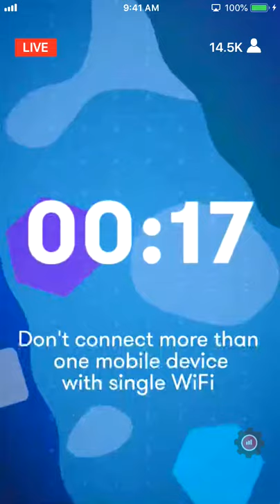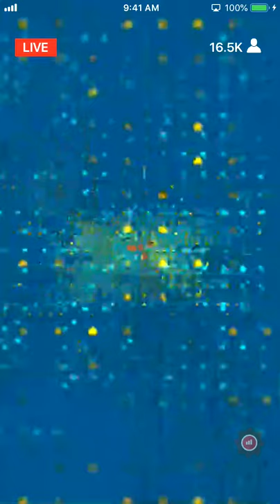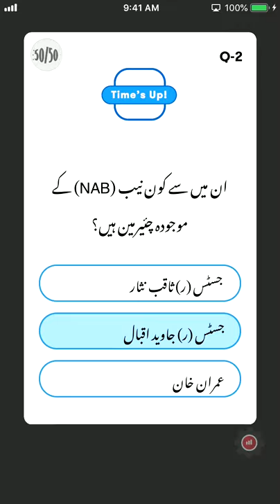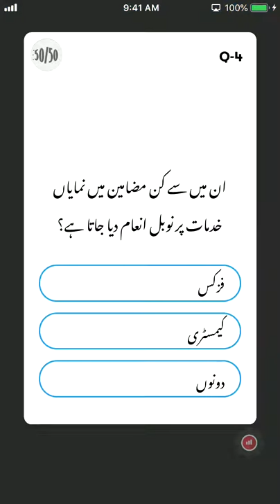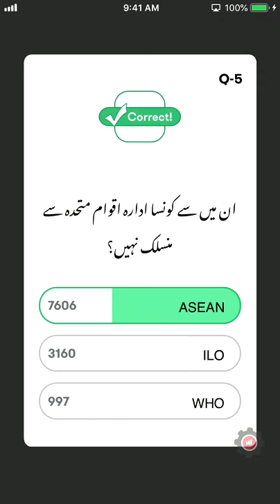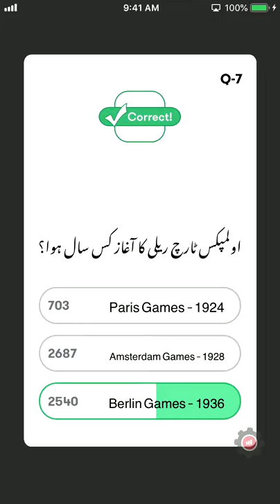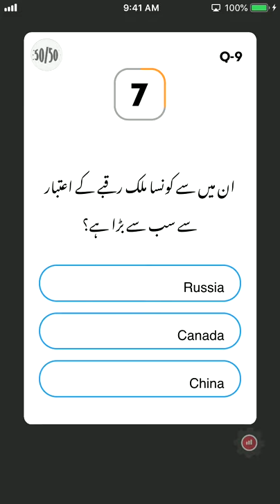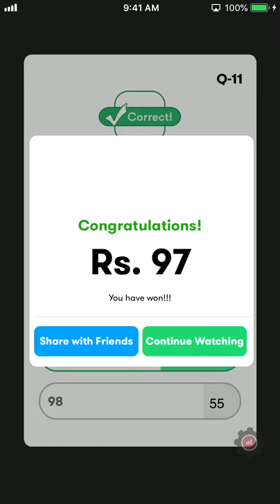300SuperTrivzians - Rana Bobby - Ramzan Transmission 8th May 2019 Game - Trivzia Live